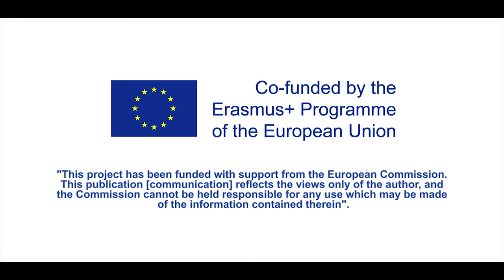S4H Dian Demirov is the Deaf manager of the Margarita pastry shop